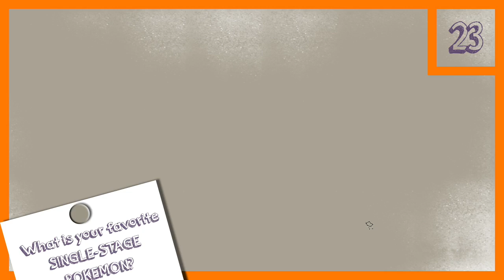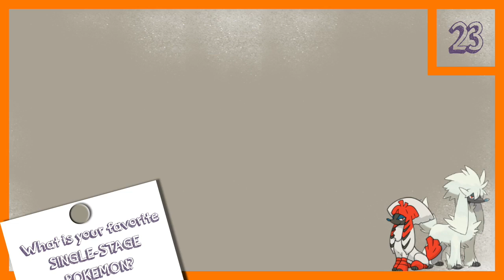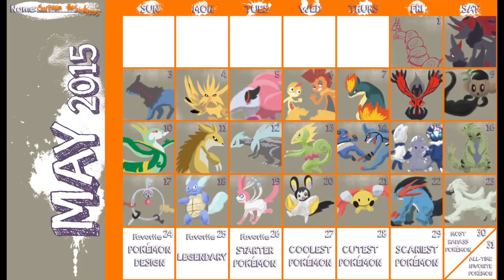Favorite Single-Stage Pokémon :: 31 Day Challenge :: Day 23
Come with me as I take on the 31 Day Pokémon Drawing Challenge for the month of May!

If you want to know more about the 31 Day Challenge, please watch the Introduction video

There you’ll find the .PSDs and .PNGs for both versions of the calendar, and the Word document with the list of the daily challenges.

I hope to see you participate in the challenge with me!

ask.fm/SarcasmtheSickness